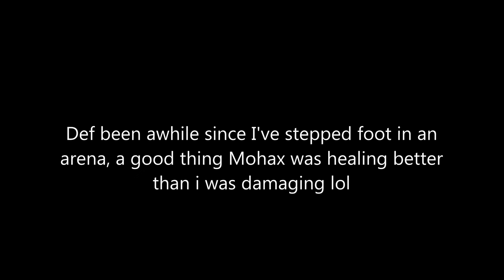5.2 Motusion Arena 1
Not the best at arena, but I know some of you guys like it.
Motusion in the title = Arena
Pratax = Trolling BG's with Mohax
10-0 = Probably me alone in a random dungeon

That should help you find what you're looking for a little faster :)